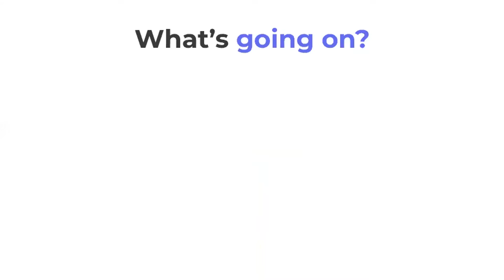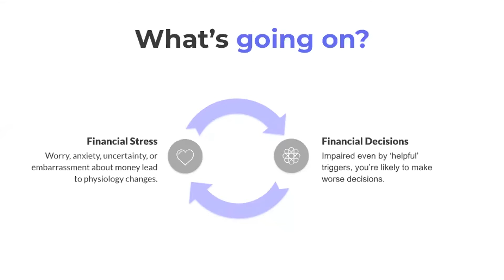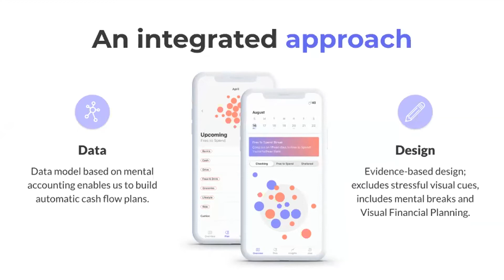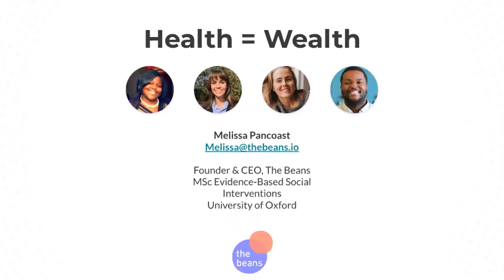Melissa Pancoast on An Integrated Approach to Health + Wealth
The Beans uses software to help people feel less stress about money, so they make better decisions. Tech can improve society in ways we might not have imagined.